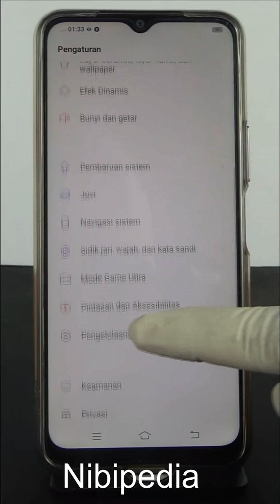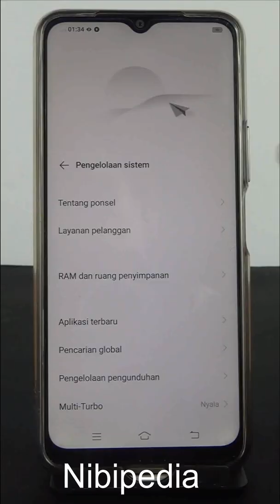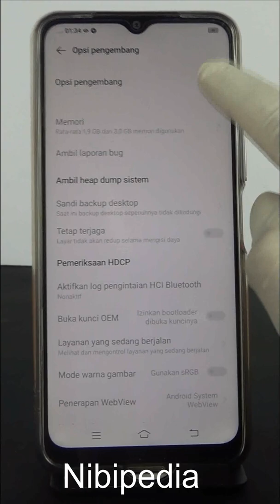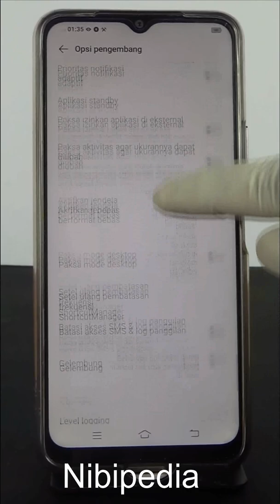Cara Mengaktifkan Opsi Pengembang Vivo Y20 2021 Y20s Y20G Y20A Y12s Y11s Y70 V20 SE V20 Pro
Di video ini kami akan menyampaikan bagaimana cara untuk mengaktifkan opsi pengembang di handphone vivo y20
Opsi pengembang, didalamnya terdapat banyak pengaturan, yang sifatnya tingkat lanjut, yang dapat kita manfaatkan untuk keperluan tertentu.
Perubahan pengaturan di opsi pengembang ini, dapat juga berpengaruh terhadap performa handphone anda, harap bijak ketika melakukan perubahan di dalamnya.
Harap hati-hati ketika anda akan melakukan perubahan pengaturan yang ada di dalamnya